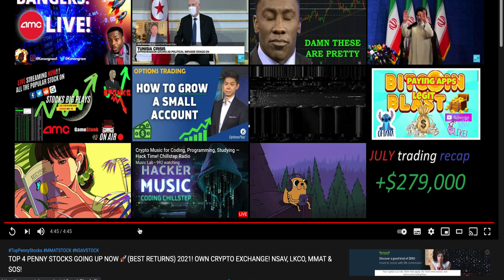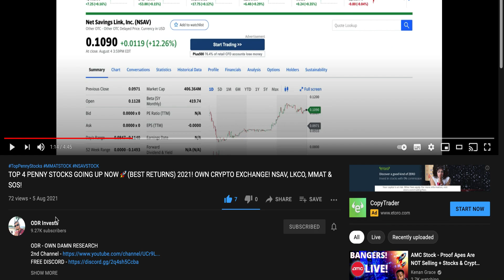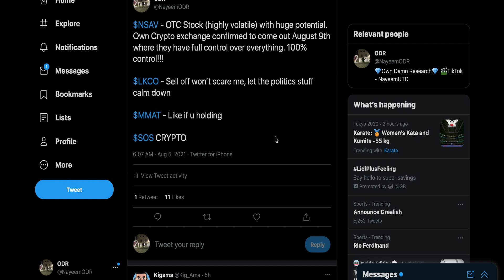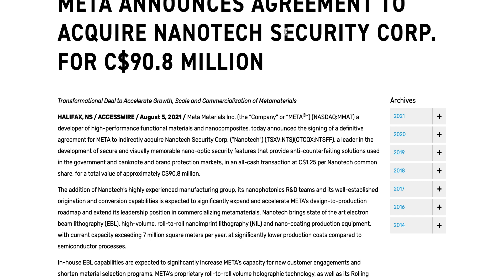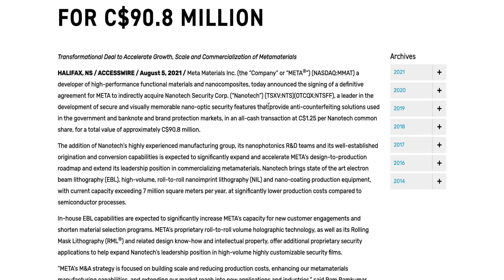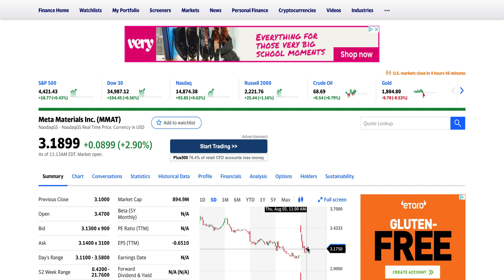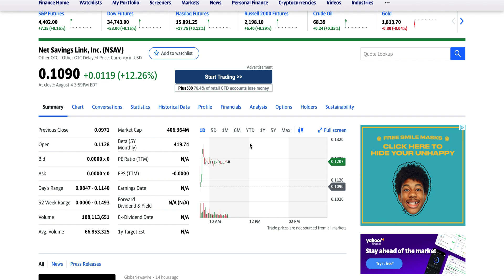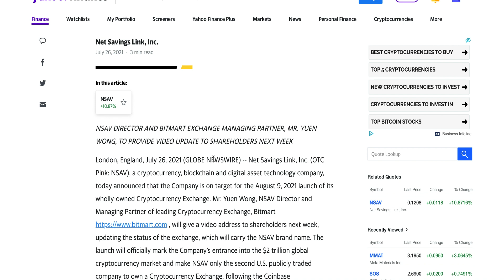MMAT BIG PR! META ACQUIRE NANOTECH SECURITY FOR $90.8M DIVIDENDS SPIKE MONTH? NSAV STOCK $1 UPDATE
I only upload videos on a stock / crypto when I strongly believe in the stock / company. I do my research before uploading anything and give my own opinion on a Stock or Crypto!